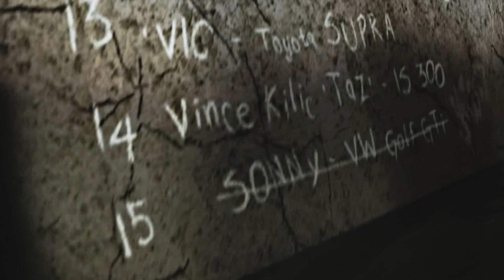Gegen den Sonnyboy - Need for Speed Most Wanted #3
Heute ist es soweit. Sonny die Nr. 15 auf der Blacklist  will gegen uns fahren. Schaffen wir den Einstieg in die Blacklist oder müssen wir Rockport verlassen?

Infos zum Game:
Publisher: EA
Entwickler:  EA Canada
Art: Rennspiel
USK 12

Technische Infos
Plattform: Xbox 360
Bild: Elgato GamesCapture HD 60
Ton: Audacity
Mikro:Blue Microphones Yeti
Schnittprogramm: Magix 2016